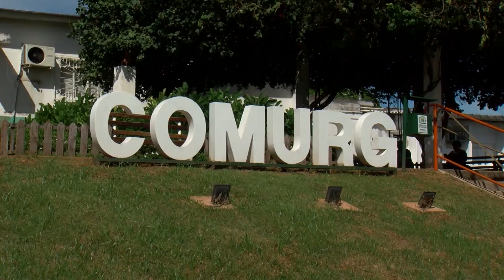CÂMARA DE GOIÂNIA CRIA CEI PARA INVESTIGAR DENÚNCIAS DE IRREGULARIDADES NA COMURG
Companhia teria recebido R$ 8mi de serviços não executados, denuncia vereador

Rua 260, Qd.72-A, Lt.06, s/n - Setor Leste Universitário, Goiânia - GO, 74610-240